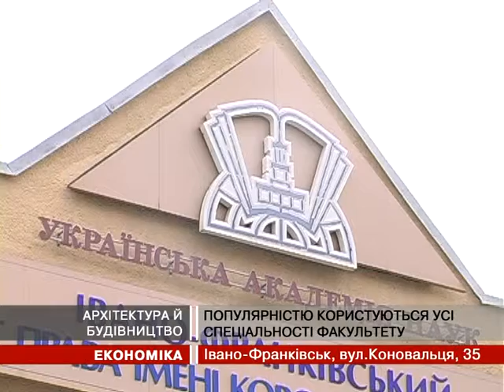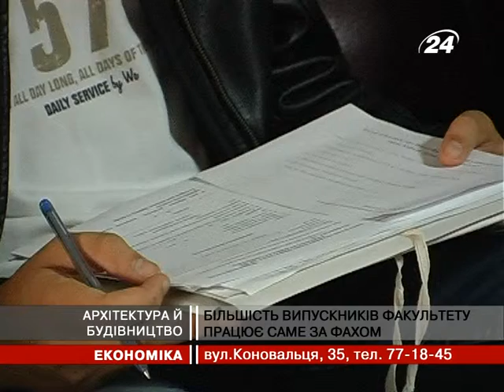липень 2013_Новини24 про факультет архітектури в Івано-Франківському університеті права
На факультеті архітектури (містобудування) Івано-Франківського університету права імені Короля Данила Галицького здійснюється підготовка фахівців освітньо-кваліфікаційних рівнів "Бакалавр", "Спеціаліст" за напрямами підготовки «Архітектура».

Факультет об'єднує кафедри архітектури та дизайну  містобудування. Всі працівники кафедр  - фахівці з великим досвідом педагогічної та практичної роботи, яким притаманні висока культура, професіоналізм у підготовці кадрів, відповідальність.
На факультеті будівництва здійснюється підготовка бакалаврів в галузі знань: "Будівництво та архітектура" напрям підготовки "Будівництво" та спеціалістів за спеціальністю «Промислове та цивільне будівництво».
   Для забезпечення підготовки висококваліфікованих фахівців використовується сучасний комп'ютерний клас, архів та відповідно облаштовані спеціалізовані лабораторії. За час навчання студенти вивчають понад 60 навчальних дисциплін, виконують розрахункові та курсові роботи, одержують глибоку фундаментальну, професійну підготовку, здобувають навички роботи з спеціалізованими фаховими комп'ютерними програмами, які допомагають в навчальному процесі і в професійному зростанні.

Важливе місце відводиться виробничій практиці, яку студенти проходять в профілюючих підприємствах і організаціях.